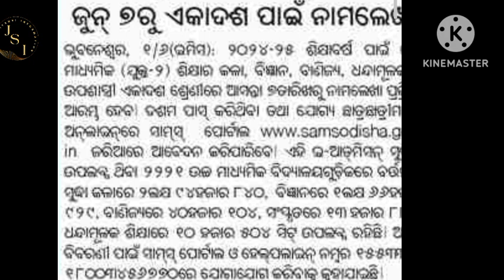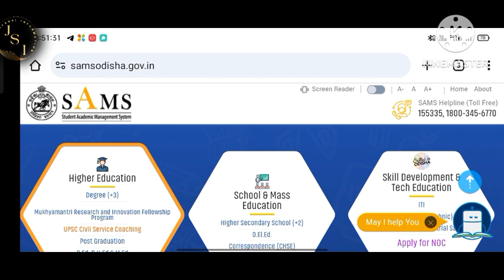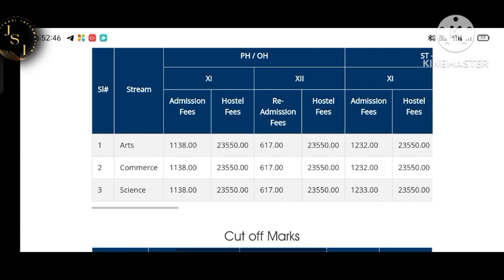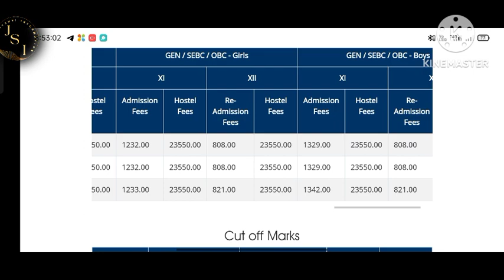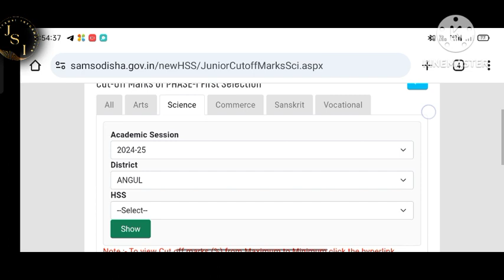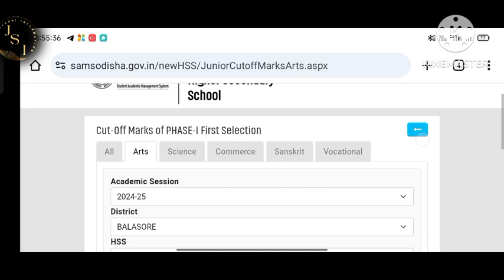+2 ପ୍ରଥମ ବର୍ଷ ରେ ନାମଲେଖା ନିମନ୍ତେ ପ୍ରକ୍ରିୟା ଆରମ୍ଭ, କଉଁ କଲେଜ ରେ ଗତ ବର୍ଷ କେତେ ମାର୍କ ରୁ ସେଲେକ୍ସନ ହେଇଥିଲା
+2 Admission process 2024-25//HSS wise previous cutoffs//HSS wise seat numbers